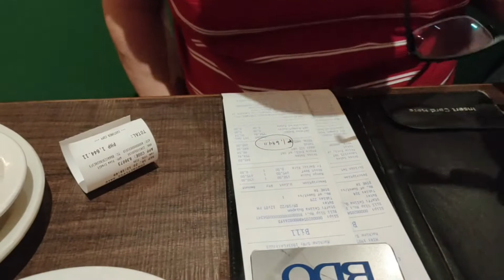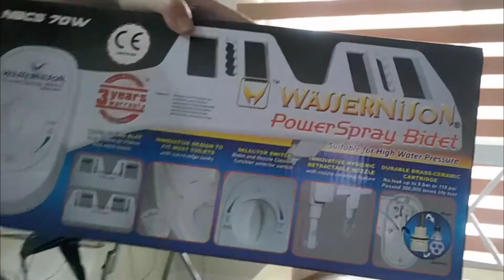TEXAS ROADHOUSE PHILS in Evia _ subukan natin kung masarap nga ba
First time to try Texas Roadhouse in Evia.